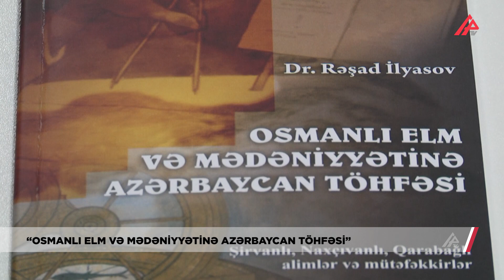Azərbaycanlı alimlər Osmanlı mədəniyyətinə necə töhfə verdi? - APA TV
Bakı Beynəlxalq Multikulturalizm Mərkəzində fəlsəfə üzrə fəlsəfə doktoru Rəşad İlyasovun  “Osmanlı elm və mədəniyyətinə Azərbaycan töhfəsi:  Şirvanlı, Naxçıvanlı, Qarabağlı alimlər və mütəfəkkirlər” kitabının təqdimatı keçirilib. Tədbirdə çıxış edənlər bildirib ki, kitab öz sahəsində aktual məzmun və mahiyyət daşıyır. Qeyd edilib ki, kitabda elm tarixində çox az bilinən və araşdırılan şirvanlı, naxçıvanlı, qarabağlı alim və mütəfəkkirlər haqqında ciddi məlumatlar yer alıb. Kitabda bu alimlərin əlyazmaları haqqında məlumatlar verilir və onların elmi fəaliyyətləri işıqlandırılır. Həm əqli, həm də dini sahələrdə yetişmiş bu alim və mütəfəkkirlər İslam sivilizasiyasının ən mühüm dövlətlərindən olan Osmanlı elmi və mədəni mühitinə öz töhfələrini veriblər. Təsadüfi deyil ki, onların əsərləri artıq 19-cu əsrdən etibarən Avropa ölkələrinin ən mühüm dillərinə tərcümə edilib. Bu elm tarixindəki zəncirvari əlaqələrin göstərilməsi baxımından son dərəcə əhəmiyyət kəsb edir. Xüsusi olaraq vurğulanıb ki, kitab bu sahədəki gələcək tədqiqatlar üçün ciddi mənbə olacaq.